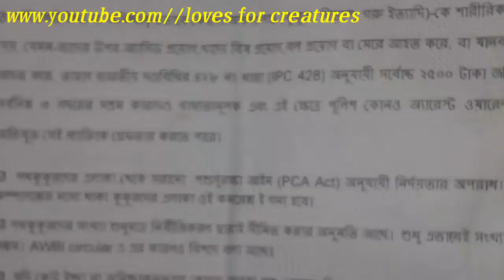Indian street dog / Indian pariah dog fact / Vlog - 26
Indiana street dog.
Hello friends my name is shrabani and you are watching loves for creatures YouTube channel...

Our new episode, name of this ((sombarer golper ghuli))

👉আমাদের পৃথিবীতে অনেক রহস্য লুকিয়ে আছে সেই সব জানা-অজানা ইন্টারেস্টিং ফ্যাক্ট সম্বন্ধে জানতে নিচের লিঙ্কে ক্লিক করুন ⤵️